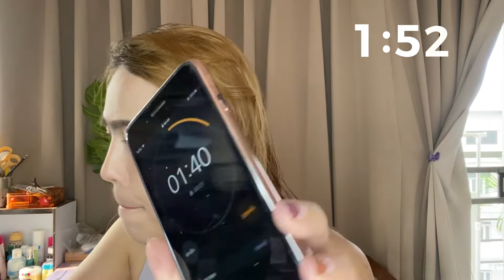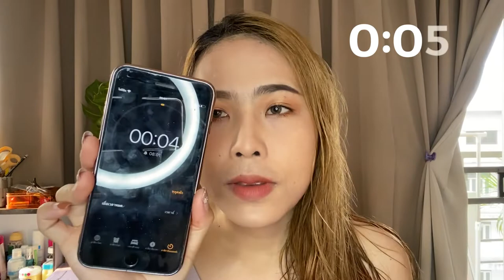Makeup 10 Minutes ในวันที่เร่งรีบแต่งหน้าไปทำงานใน 10 นาที | Oilly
กล้องที่ใช้ : Iphone 11 Pro Max